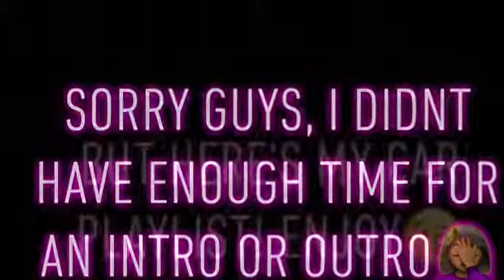Lit car playlist🔥🔥